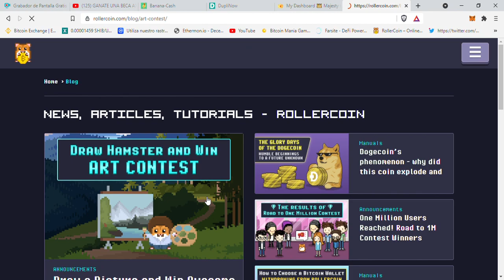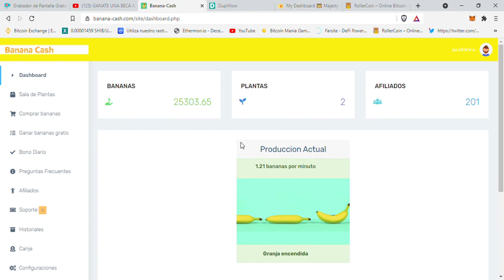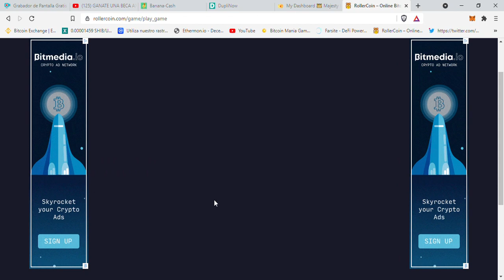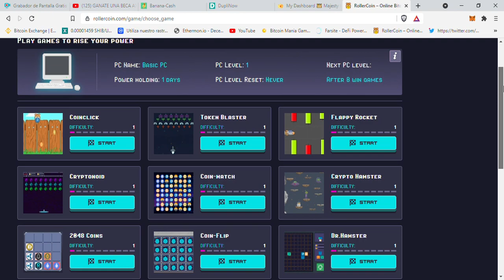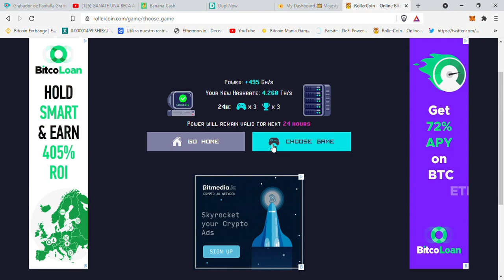💰 RollerCoin🕹CONCURSO GANA 500🤑!! GRACIAS A TODOS USTEDES !! BITCOIN/ DOGECOIN/ ETH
link de referido de ethermon
ethermon.io?code=4ed52177
banana Cash